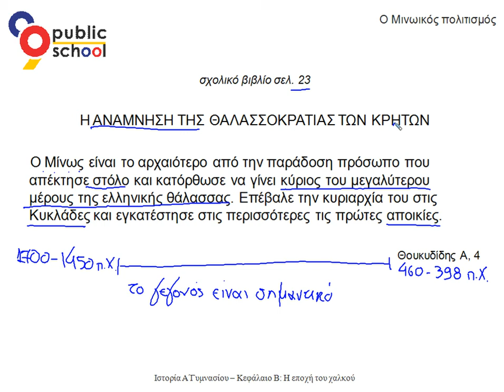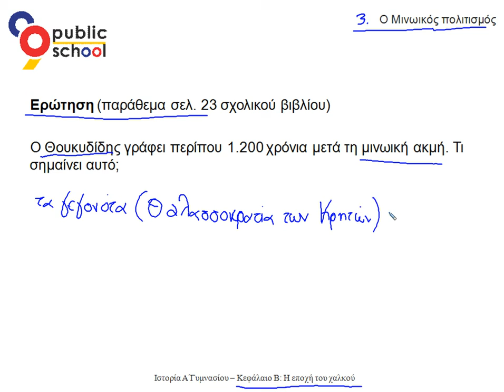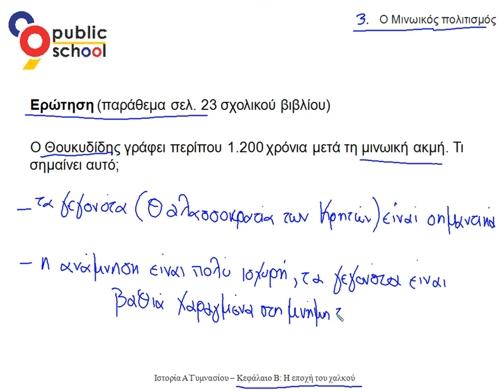Ιστορία Α' γυμνασίου, Κεφ. Β' Η εποχή του χαλκού, Μινωικός πολιτισμός, παράθεμα σελ 23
Ιστορία Α' γυμνασίου, Κεφ. Β' Η εποχή του χαλκού, Μινωικός πολιτισμός, παράθεμα σελ 23. Για περισσότερα βίντεο επισκεφθείτε μας στο